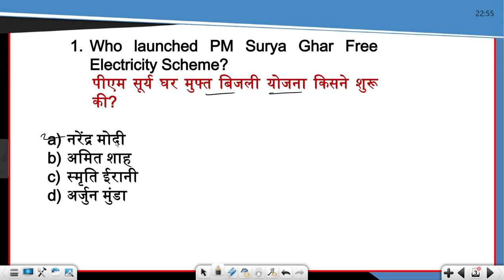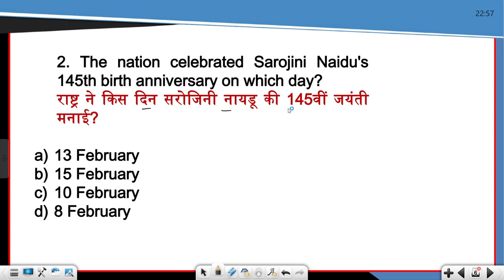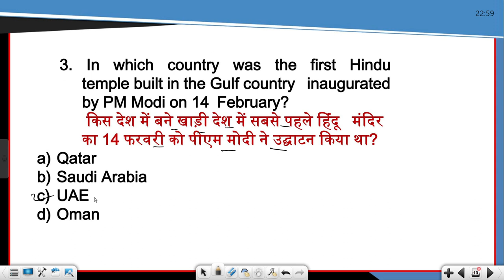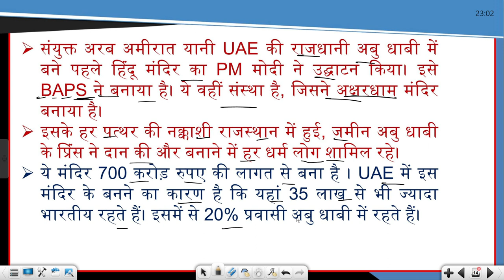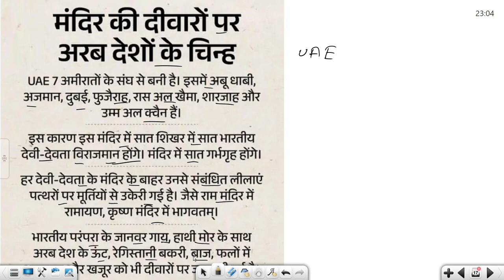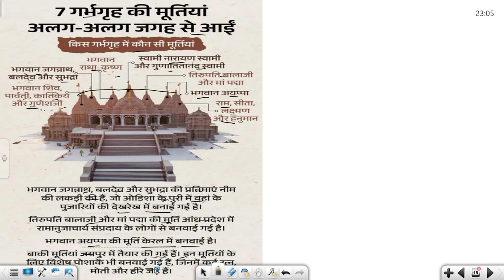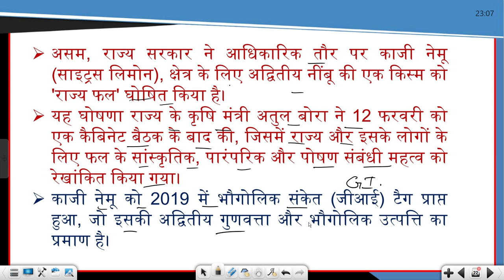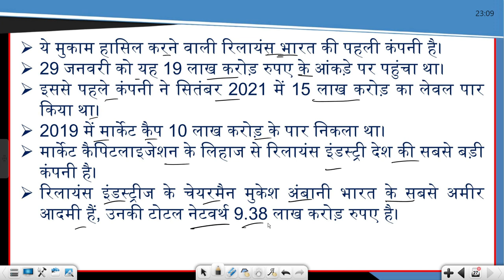14-15 February Current Affairs 2024 | Daily Current Affairs Current Affairs || Today Current Affairs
14-15 February Current Affairs 2024 | Daily Current Affairs Current Affairs || Today Current Affairs
14 February current affairs , 15 February current affairs ,14 February current affairs next exam, next exam 15 February current affairs, 14 February current affairs raja gupta current affairs, 15 February current affairs crazy gk tricks

14 February Current Affairs 2024 | SSC, NDA, NTPC, Railway, All Exam
14 February  current affairs next exam
15 February current affairs 2024 next exam
15 February 2024 next exam Current Affairs
10 minutes 20 current affairs
10 min 20 current affairs 2024
tet
gk trick
 latest news
 current gk
 medal
current
current issues
June month current affairs
current affairs2024
sports tak
only Top Study
गायत्री मंत्र